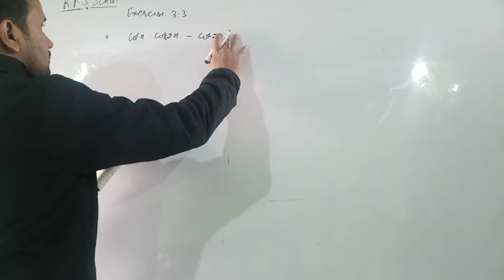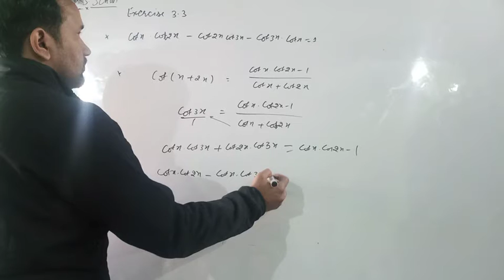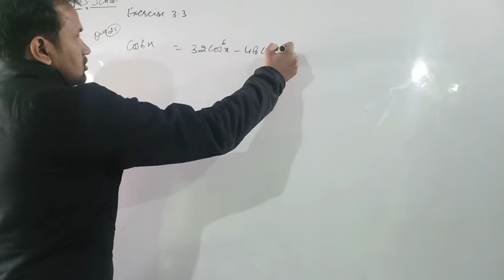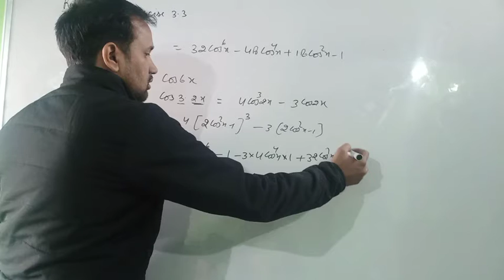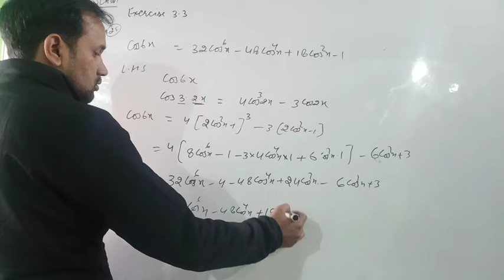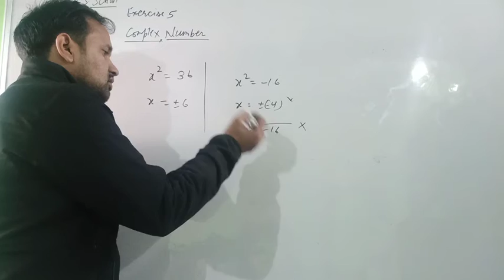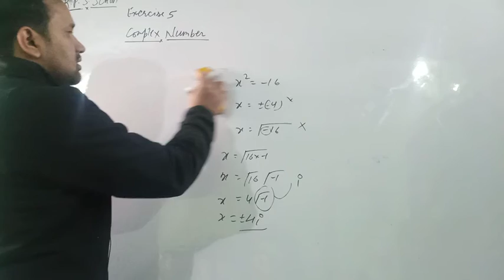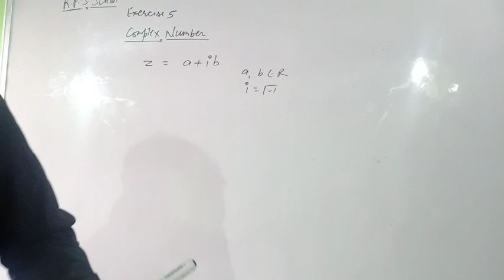Class 11th Exercise 3.3